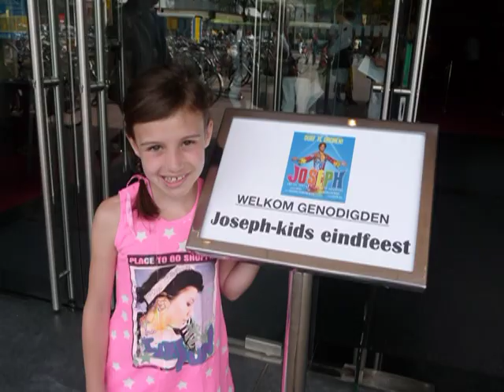Joseph kids eindfeest dd. 30-06-2010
Alle Joseph kinderen waren uitgenodigd om een show bij te wonen omdat Joseph 10 juli gaat stoppen.
Stage Entertainment organiseerde voor alle kinderen een fantastische avond met pannekoeken vooraf en een wervelende show met een super enthousiast publiek!